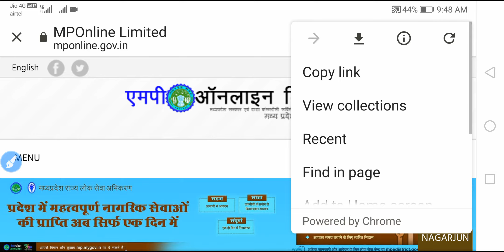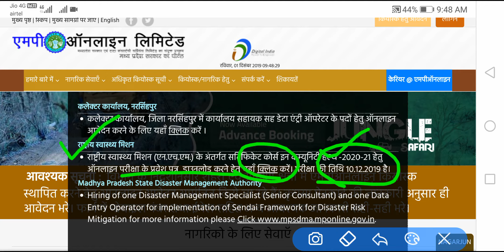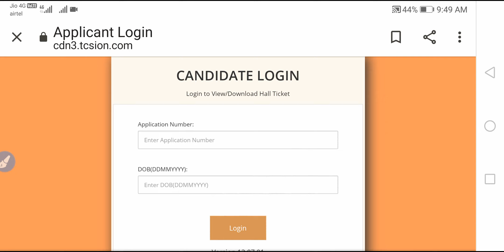MP CHO Admit Card Released || How to Download Admit Card || Nursing Trends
Hi Friends
Welcome back on our channel Nursing Trends.

Here you get first of all All india Nursing Vacancies,New Nursing News,New Nursing trends,All Topic Nursing Classess,Most Important MCQs for Upcoming Nursing Exams.